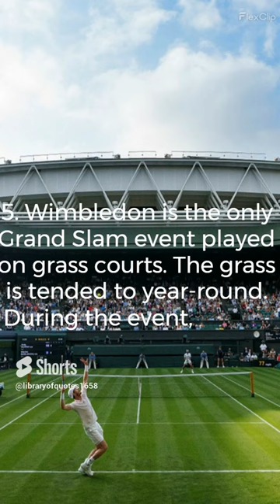Top 5 Facts - Wimbledon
wimbledon,
wimbledon 2023,
wimbledon 2023 highlights,
wimbledon 2023 live,
wimbledon 2023 qualifying,
wimbledon 2023 predictions,
wimbledon 2022,
wimbledon tennis,
wimbledon 2023 live stream,
wimbledon 2019 final,
wimbledon theme song,
wimbledon press conference,
wimbledon air horn,
wimbledon afc,
wimbledon andy murray,
wimbledon alcaraz,
wimbledon andy murray win,
wimbledon ad,
wimbledon alley,
wimbledon all championship points,
wimbledon and cricket world cup,
wimbledon award ceremony,
a wimbledon tribute to roger federer,
a wimbledon vs swindon,
andy murray wins wimbledon,
afc wimbledon,
andy murray wins wimbledon 2016,
ash barty wins wimbledon,
alcaraz wimbledon 2022,
afc wimbledon vs salford city,
arthur ashe wimbledon 1975,
afc wimbledon vs mk dons,
wimbledon bets,
wimbledon best moments,
wimbledon bracelet,
wimbledon best rallies,
wimbledon best shots,
wimbledon ball boy,
wimbledon ball boy runs into wall,
wimbledon behind the scenes,
wimbledon boys' singles championships 2022,
wimbledon ban russian players,
boris becker wimbledon 1985,
brian clough wimbledon,
barfieboy wimbledon,
bbc wimbledon theme,
beckham wimbledon goal,
bts wimbledon concert 2019,
babolat wimbledon tennis bag,
borg vs mcenroe wimbledon 1980 full match,
best wimbledon final ever,
best wimbledon rallies,
wimbledon champions,
wimbledon champions parade 2022,
wimbledon championship points,
wimbledon crazy gang,
wimbledon court level,
wimbledon centenary celebration,
wimbledon centre court,
wimbledon commercial,
wimbledon cup shooting,
wimbledon classic matches,
crazy gang wimbledon,
chris eubank wimbledon,
carlos alcaraz wimbledon 2022,
coco gauff wimbledon,
cliff richard wimbledon,
class 9 english wimbledon,
cliff richard wimbledon 2022,
colchester vs wimbledon,
celebrities at wimbledon,
cantona wimbledon,
wimbledon djokovic,
wimbledon documentary,
wimbledon draw 2023,
wimbledon draw,
wimbledon datejust 41,
wimbledon doubles,
wimbledon dial datejust 41,
wimbledon datejust,
wimbledon doubles final,
wimbledon datejust 36,
djokovic federer wimbledon 2019,
djokovic wimbledon 2022,
djokovic wimbledon,
djokovic vs nadal wimbledon 2018,
datejust wimbledon 41,
djokovic federer wimbledon 2019 match points saved,
dalian atkinson aston villa v wimbledon 1992-93,
djokovic first wimbledon title,
datejust wimbledon,
djokovic vs federer wimbledon 2015,
wimbledon ending scene,
wimbledon experience,
wimbledon extended highlights,
wimbledon espn,
wimbledon explained,
wimbledon elena rybakina,
wimbledon eleanor neale,
wimbledon emma raducanu,
wimbledon end credits,
wimbledon emotional moments,
elena rybakina wimbledon 2022,
elim wimbledon,
emma raducanu wimbledon,
eleanor neale wimbledon part 3,
emma raducanu wimbledon 2021,
everton wimbledon 1994,
everton v wimbledon 1994 the great escape,
emma raducanu wimbledon 2022,
eleanor neale wimbledon,
elena rybakina wins wimbledon,
wimbledon final,
wimbledon full match,
wimbledon funny moments,
wimbledon film,
wimbledon federer,
wimbledon free party,
wimbledon final 2022,
wimbledon fc,
wimbledon final 2019,
wimbledon final 2008,
federer djokovic wimbledon 2019,
federer wimbledon,
federer vs nadal wimbledon 2008,
federer vs nadal wimbledon 2019,
federer wimbledon 2017,
fognini wimbledon rant,
federer wimbledon 2021,
federer vs roddick wimbledon 2009,
federer wimbledon 2022,
final wimbledon 2022,
wimbledon grass,
wimbledon ground pass,
wimbledon genesis ost,
wimbledon grounds,
wimbledon greatest moments,
wimbledon goran ivanisevic,
wimbledon girls' singles,
wimbledon grass court maintenance,
wimbledon guide,
wimbledon grounds tour,
goran ivanisevic wimbledon 2001,
gillingham vs wimbledon,
goran ivanisevic wimbledon,
going to wimbledon,
goran ivanisevic wins wimbledon 2001,
graham stuart goal vs wimbledon,
ganapathy temple wimbledon,
genie bouchard wimbledon 2014 final,
garbine muguruza wimbledon,
game grumps wimbledon,
wimbledon highlights,
wimbledon highlights 2023,
wimbledon history,
wimbledon highlights 2022,
wimbledon honors past champions,
wimbledon hardest shots,
wimbledon house tour,
wimbledon high school,
wimbledon house,
wimbledon how do you eat your strawberries,
hajduti i wimbledon,
halep wimbledon 2019,
harrogate town vs wimbledon,
hewitt wins wimbledon,
harris academy wimbledon,
henman hits ball girl wimbledon,
how to get wimbledon tickets,
hsieh su wei wimbledon,
heather watson vs serena williams wimbledon,
hsieh su-wei vs simona halep wimbledon 2018,
wimbledon intro,
wimbledon isner vs mahut,
wimbledon injury,
wimbledon interview,
wimbledon intro music,
wimbledon invitation doubles,
wimbledon intro espn,
wimbledon ivanisevic,
wimbledon italian player,
wimbledon in pursuit of greatness,
ivanisevic wimbledon 2001